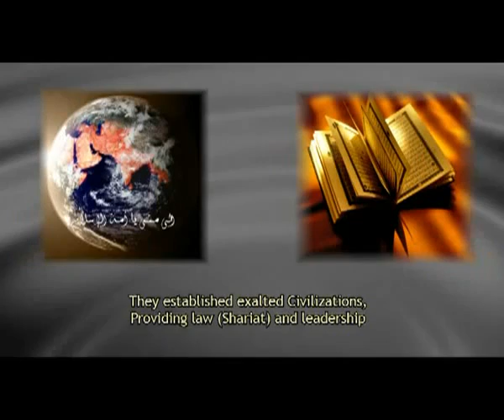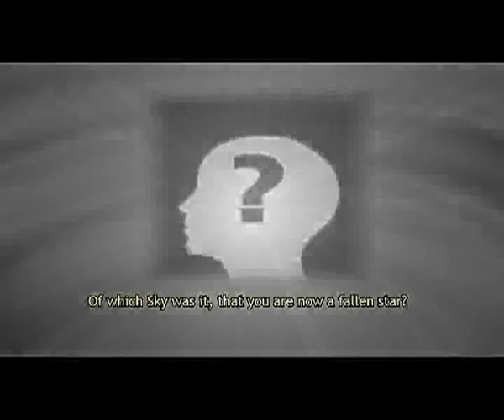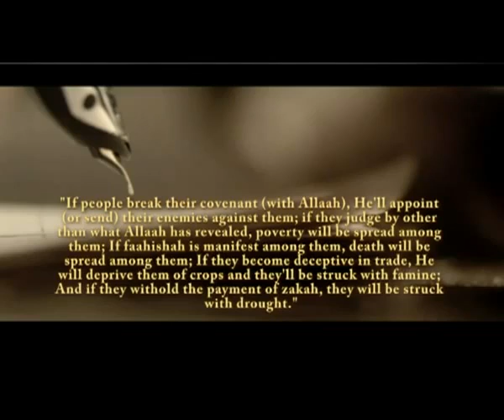Zaid Hamid: Kabhi ae Nawjawan Muslim tadabbur beh kiya tou nay !!! by our Baba Iqbal RA